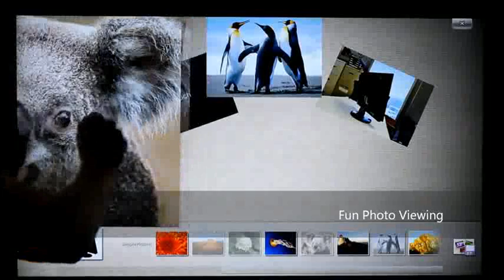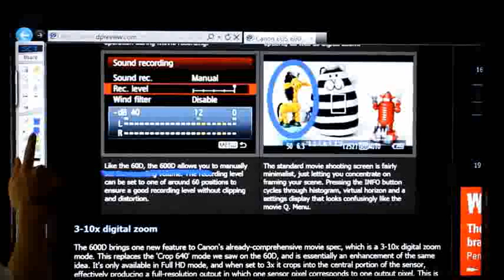How to turn any monitor into an interactive touch screen 00 02 04 00 04 18